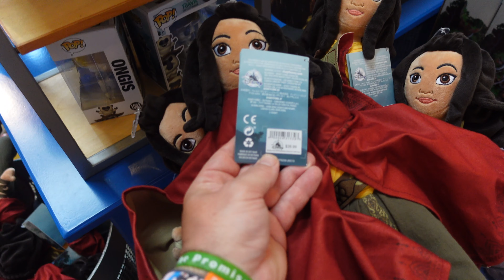Day 11-Magic Kingdom (Part 1)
Back to the Magic Kingdom!! Will Dan finally get to ride Pirates?!